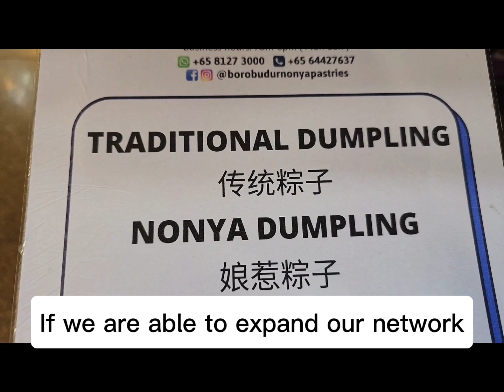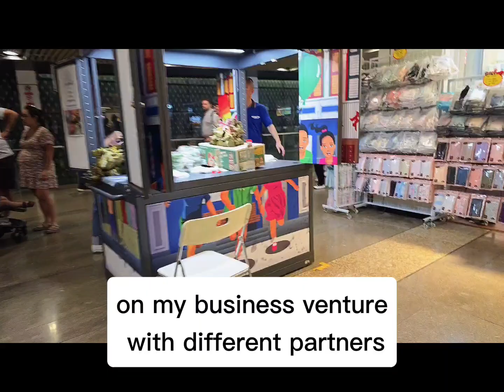148_Explore Business Opportunity With Least Amount Of Effort And Capital But With Great Profit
Earning money is not difficult if we know how to position ourselves in the right industry. Gone are the days we need to exchange time for money. Nowadays, we need to create network to know people who are having good deals. Stick with them and learn from them. If we can find someone who successfully created wealth still willing to share knowledge with us, we should find opportunity to partner with them. Want to be successful? Surround yourself with clever, kind and optimistic people.